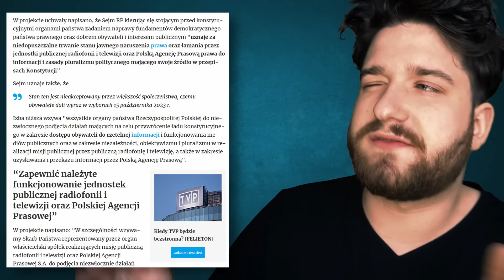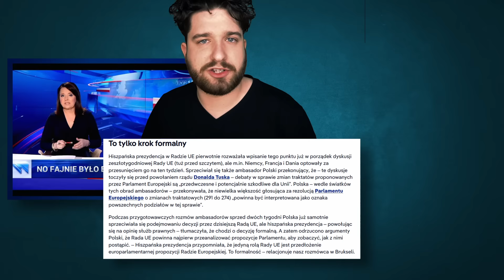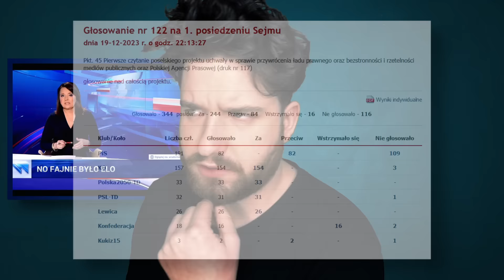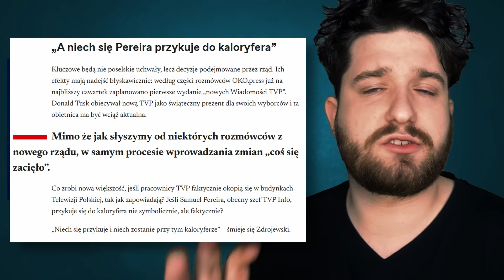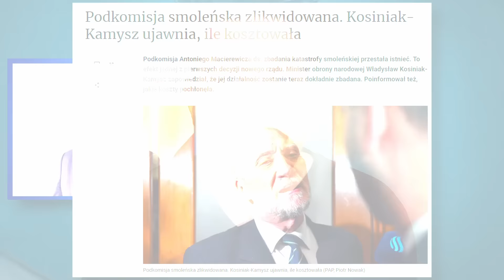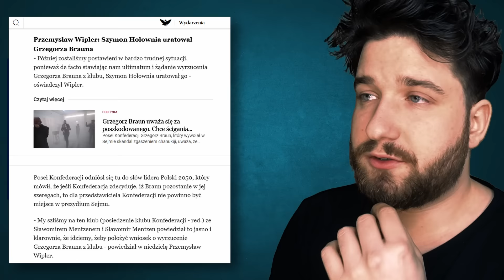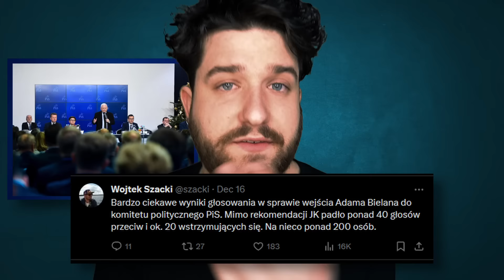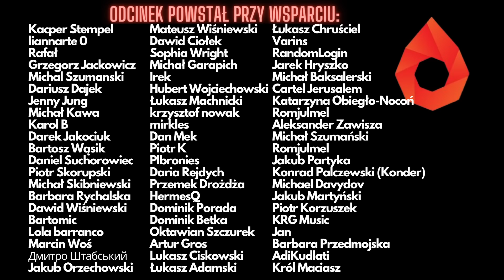Tusk Przejmuje TVP a PiS się Barykaduje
Drodzy państwo walka o TVP weszła w decydująca fazę. Zapraszamy.

Tytuł - Tusk Przejmuje TVP a PiS się Barykaduje